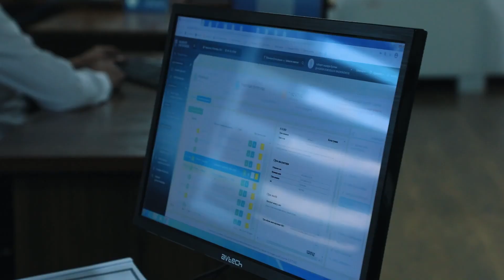MIB XODIMLARI QUROLLI TAJOVUZGA UCHRADI